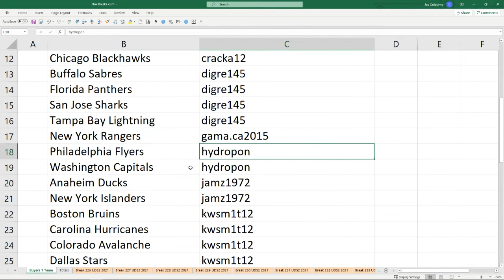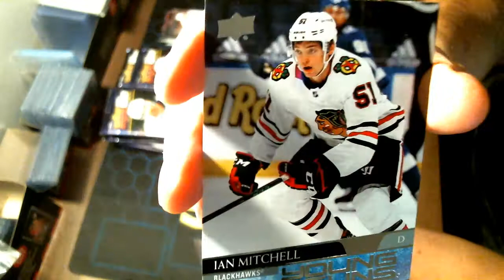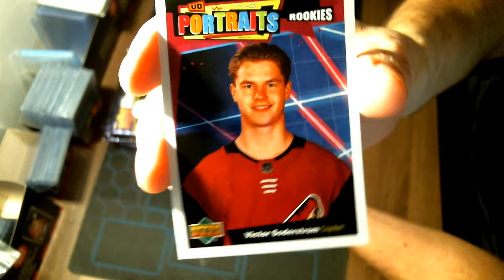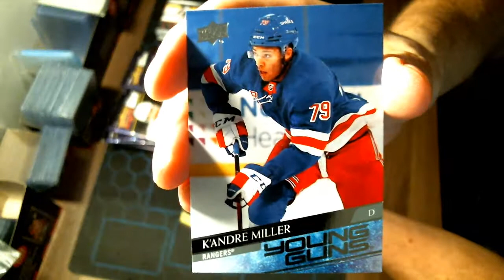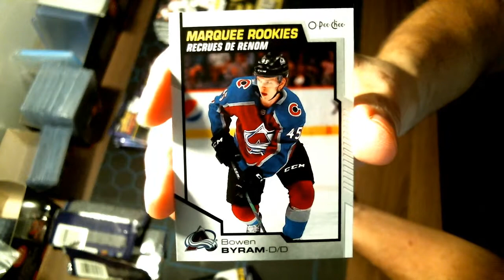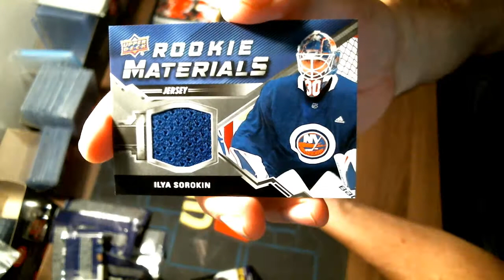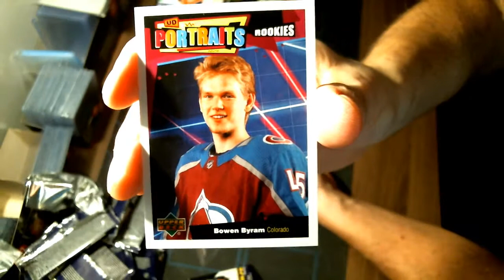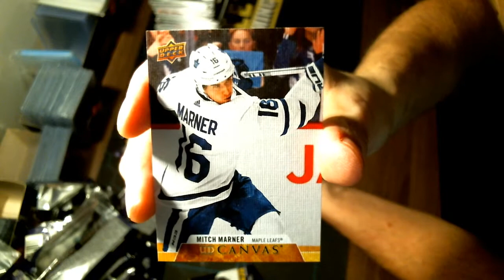Milansoccer1313 Box Break # 230 Upper Deck Series 2. Box 10 of 12 Sealed Case # 1